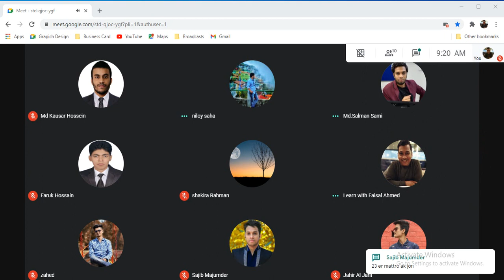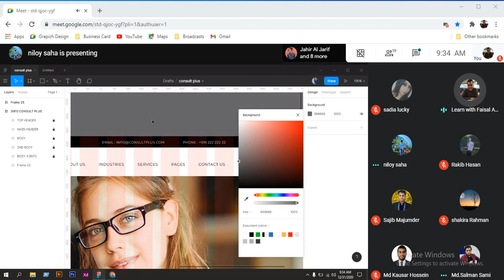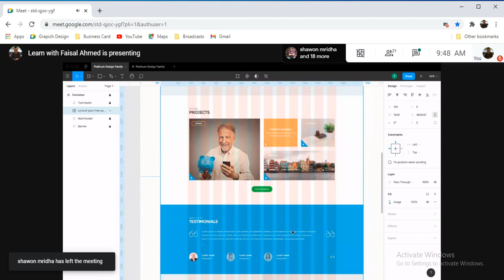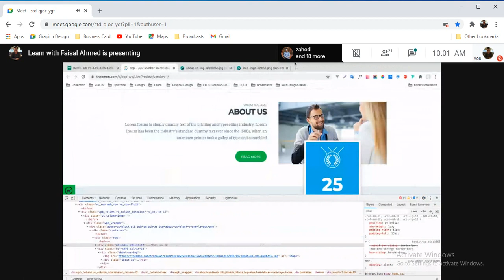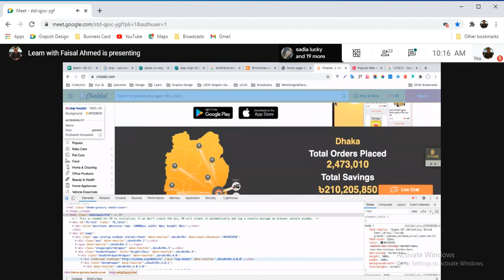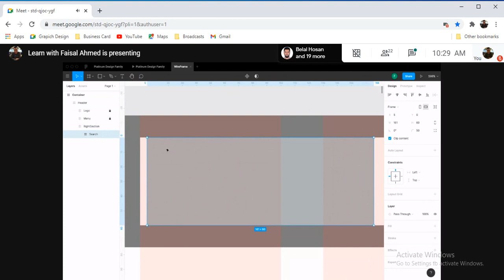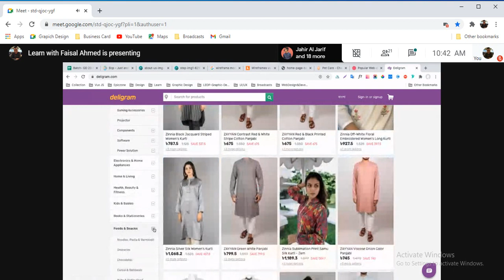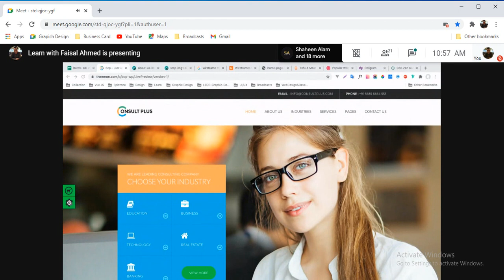31 December GD 23&24 Platinum Batch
UI/UX wireframe